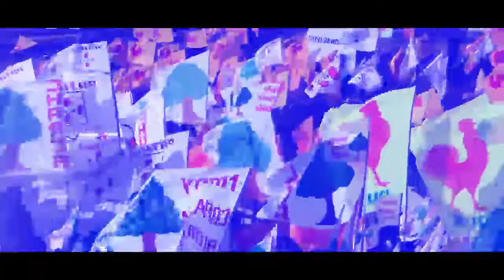PILCUYO: CANDIDATOS RESPONDEN - ¿Cómo se puede Combatir la Corrupción?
¿Cómo se puede Combatir la Corrupción? - RESPONDE: CANDIDATOS PARA PARA LA ALCALDIA DE DISTRITO DE PILCUYO.

IGOR CLEOFAS MAQUERA MAMANI
ELMER ROLANDO CALLIRI CHURA
PATRICIO HUANACUNI CHINO
GREGORIO CHARCA CHURAYRA
DAVID PATRICIO QUILLE GOMEZ
MIGUEL HUANACUNI RIVERA